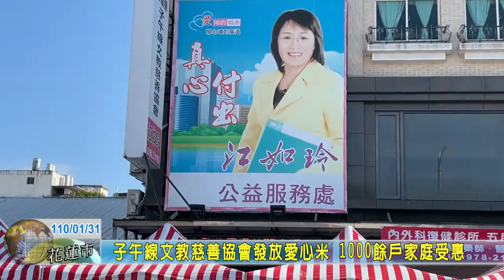20210131 08 子午線文教慈善協會發放愛心米 1000餘戶家庭受惠